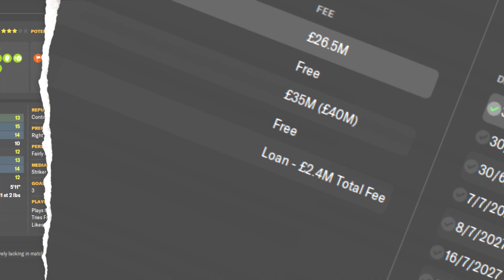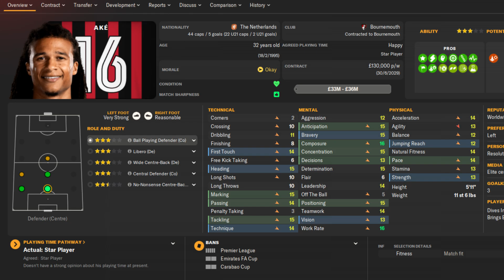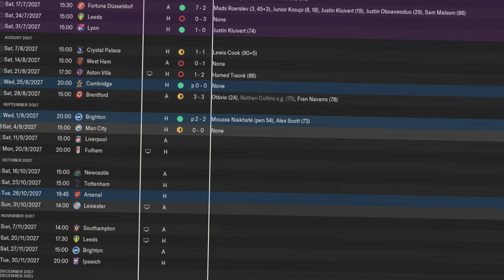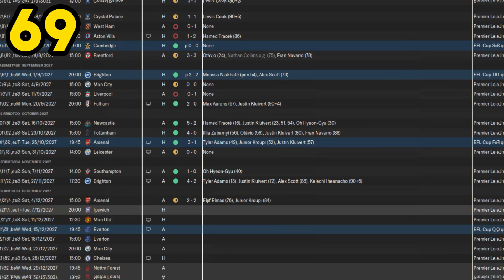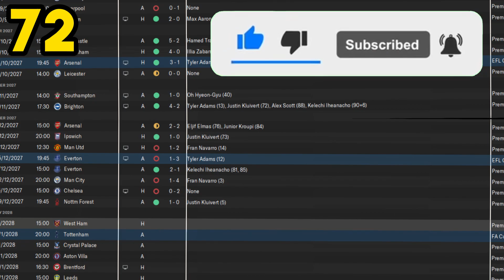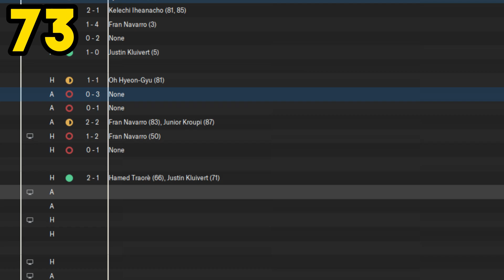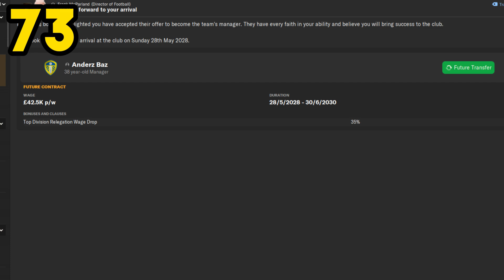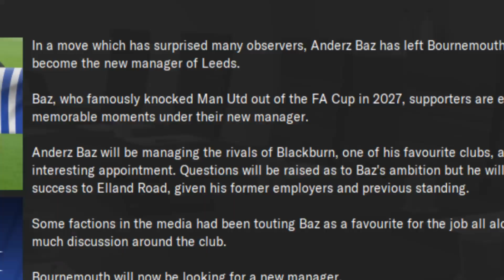I'm unable to beat Chelsea on Football Manager 2024 | Beat the 92 Season 5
The challenge is to Beat the 92 - every single English League club in the same save game.